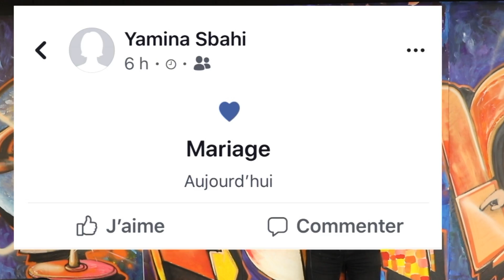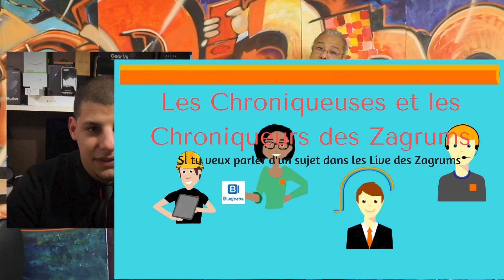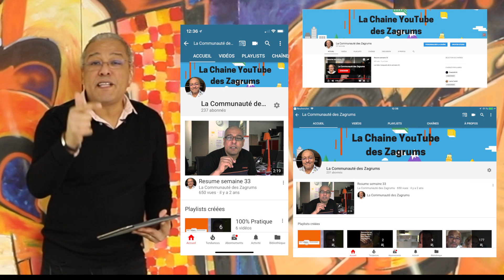La VDS des Zagrums S05 Ep09